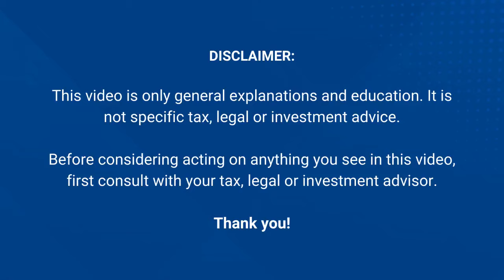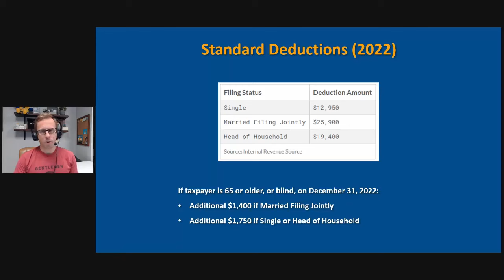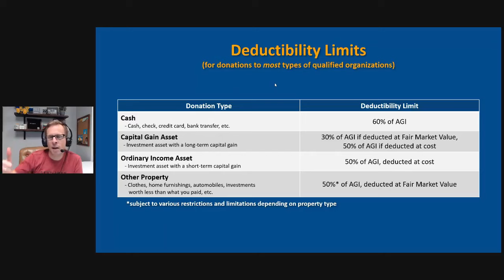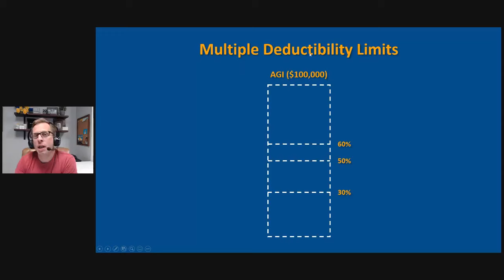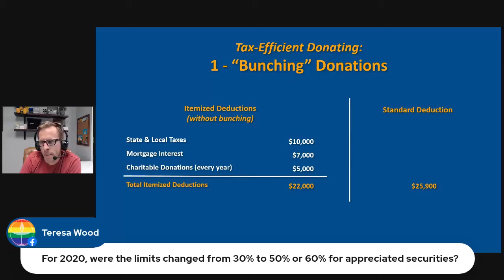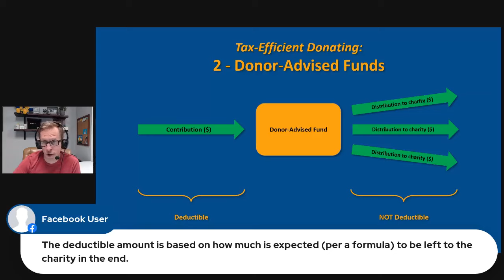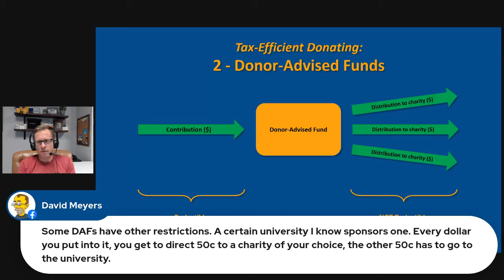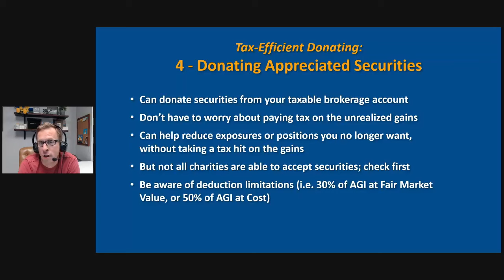Maximizing tax deductions for charitable donations